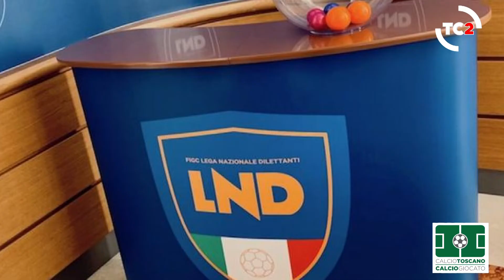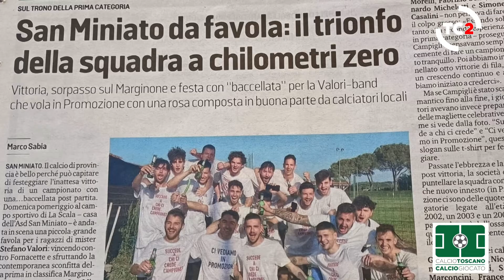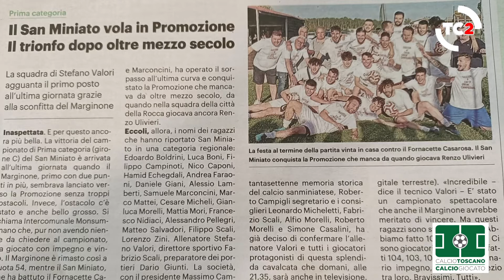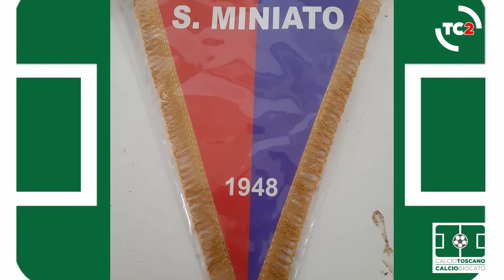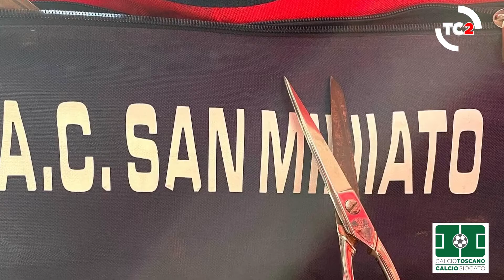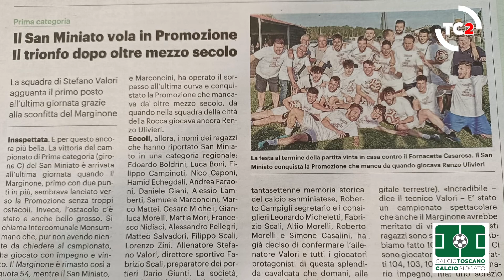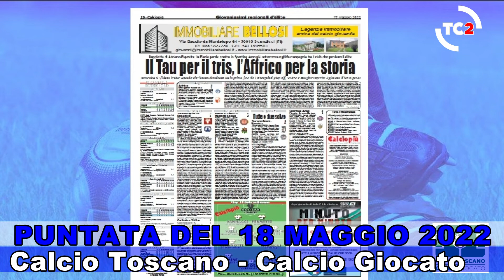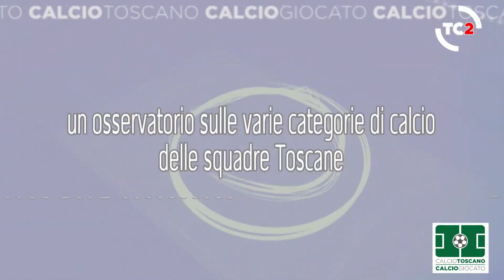DS FABRIZIO SCALI OSPITE DI MAURIZIO ZINI CALCIO TOSCANO CALCIO GIOCATO PUNTATA DEL 18 MAGGIO 2022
Ci vediamo in Promozione - Succede a chi ci crede - CAMPEONES.
Fabrizio Scali direttore sportivo del vincente Ac San Miniato che torna dopo 50 anni nella categoria della Promozione toscana è stato ospite della trasmissione televisiva Calcio Toscano Calcio Giocato nella puntata del 18 maggio 2022 del giornalista Maurizio Zini dal nuovo studio uno sport di Telecentro 2 con all'interno i saluti e i complimenti di S.E. Mons. Andrea Migliavacca, Vescovo della Diocesi di San Miniato e di Simone Giglioli Sindaco della Città di San Miniato, per la vincente stagione sportiva 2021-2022 della Ac San Miniato Calcio, dedicato alla squadra rossoblù, vincitrice del campionato di prima categoria girone B.
Una produzione Easy News Press Agency e Telecentro 2.
FONTE AC SAN MINIATO:
“The last dance” si potrebbe definire. Serviva assolutamente un ultimo ballo in stile San Miniato per i nostri ragazzi, che dovevano sperare nel miracolo calcistico della vittoria del Monsummano contro la corazzata Marginone per centrare il passaggio in Promozione senza passare dalla finalissima play-off. Il miracolo avviene, e i nostri ragazzi proprio all’ultima giornata dopo non aver mollato un centimetro per l’intera annata agguantano il sorpasso all’ultima giornata e volano in Promozione.
La partita inizialmente non si mette bene, perché gli ospiti partono bene: prima Marconcini salva un gol fatto sulla linea dagli sviluppi di un calcio d’angolo; poi poco dopo trovano il vantaggio con Nannelli.
Nel secondo tempo cambia la musica, e i rossoblu di uno stratosferico Mister Valori cambiano marcia: prima Zini trova il gol del pareggio con un tiro-cross al termina di una splendida azione personale, che scuote la squadra. Poi è il turno di Faraoni che in mischia da calcio d’angolo è il più lesto di tutti a metterla dentro, un gol alla Pippo Inzaghi. Ed esplode il Granocchi!!
Il colpo del ko lo mette Marconcini, che dopo averne dribblati un paio scarica un rabbioso destro a fil di palo che chiude i giochi per la gioia di tutti. Delirio in campo e fuori!
Complimenti a tutti, dai presidenti, alla dirigenza, al mister che ci ha sempre creduto e spronato a dare il meglio, a tutti coloro che ci hanno sempre seguito, alle ragazze che hanno passato le domeniche pomeriggio al campo sportivo, e sopratutto complimenti a noi giocatori che abbiamo scritto una pagina importante di un paese importante!! BRAVI RAGAZZI!
Forza San Miniato! ❤️💙
La trasmissione sportiva Calcio Toscano Calcio Giocato andrà in onda ogni mercoledì in diretta su Telecentro2 canale 94 DDT dalle ore 20,30 alle ore 22,00 e in replica alle 00,15 e il mercoledì alle 13,15 oltre che in vari orari su TC2 Sport canale 272 dove tutti i telespettatori, appassionati dei vari campionati di calcio avranno così a disposizione, un programma esclusivo dell'emittente Telecentro2, per seguire dibattiti, commenti, giudizi sulle prestazioni della propria squadra del cuore e poter interagire direttamente, con i vari ospiti presenti in studio attraverso sms, e-mail e linee telefoniche dedicate. Il programma "Calcio Toscano Calcio Giocato" vedrà sempre la presenza di esperti, giornalisti e tecnici del settore, che si alterneranno settimanalmente alla partecipazione della trasmissione sportiva. Un "forum calcistico" che l'emittente Telecentro 2 in collaborazione con la testata giornalistica Easy News Press Agency e in collaborazione con Multimedia e Calciopiù, intendono produrre e che sarà visibile oltre regione e in tutto il mondo, grazie alla diretta su e in streaming sulla web-tv di Easy News Channel in modalità 24 ore su 24.